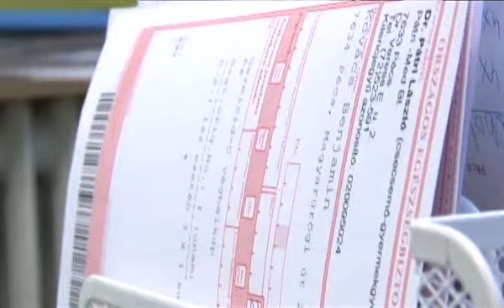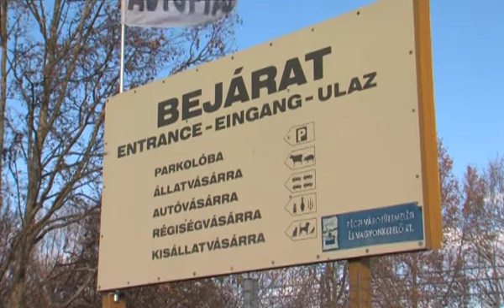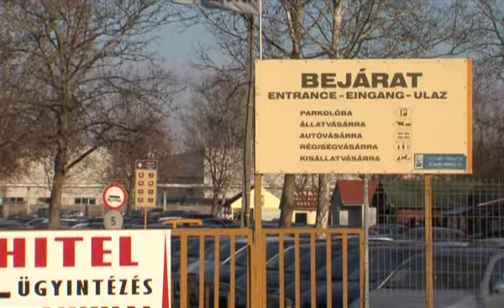PontMa (2017.01.12.) Pécs TV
PontMa
Idő: 00:16:19
Készítették: Vígh Gabriella, Fiszter Ferenc, Slajchó Zénó, Tamás Gábor, Lukács Ottó, Katits Bernadett, Viszti István

Tartalom:
- Havazás miatt fokozott óvatosságra int a közlekedésben az Országos Meteorológiai Szolgálat
- Influenzajárvány helyzete Baranya megyében
(Megszólaló: Dr. Kiss Gabriella, a BMKH Népegészségügyi Főosztály járványügyi osztályvezetője)
- Ünnepségsorozat a PTE fennállásának 650. jubileumi éve alkalmából
(Stúdióvendég: Dr. Bódis József, a PTE rektora)
- Drágult a parkolási díj a pécsi vásártéren
- Megszaporodott a vízmérők elfagyása miatti bejelentések száma a Tettye Forrásház Zrt-nél
- Marsalkó Péter Sanghaj c. kiállítása a Művészetek és Irodalom Házában
(Megszólalók: Marsalkó Péter fotóművész; Vincze Balázs, a Pécsi Balett igazgatója)
- Állami rezsicsökkentés helyzete
- Nedjalkov Balázs és társa, Szimandl Anita elsőként értek célba páros kategóriában egy olaszországi, 164 km hosszúságú futóversenyen
(Megszólaló: Nedjalkov Balázs, a Mecsek Maraton Team terepfutója)